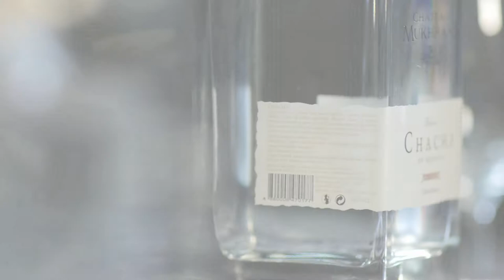Château Mukhrani | Tasting: Chacha • შატო მუხრანი | დეგუსტაცია: ჭაჭა